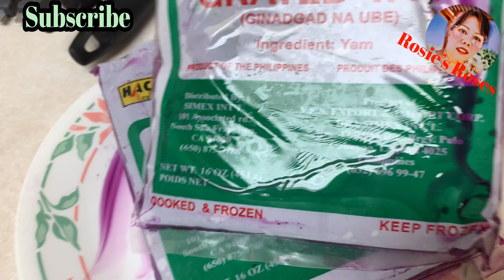UBE HALAYA (Filipino dessert)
UBE HALAYA (Yummers Dessert)